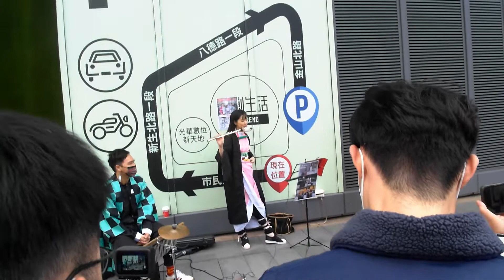演出者:Lily Flute 長笛姐姐、BoyViolin、DabaoDrums我媽叫我不要打鼓 歌名:紅蓮華